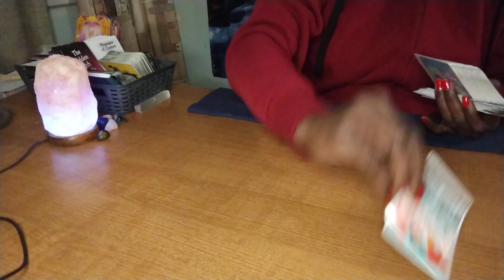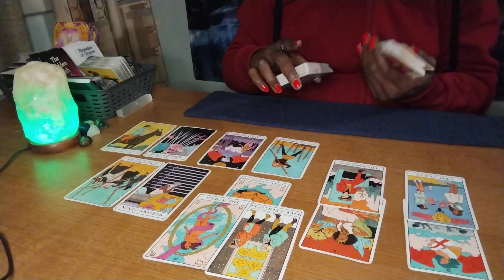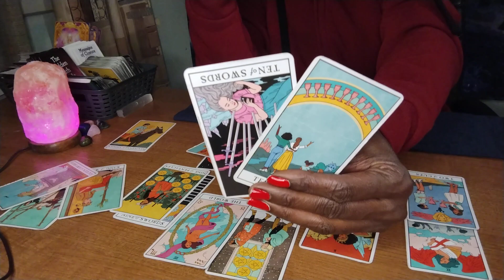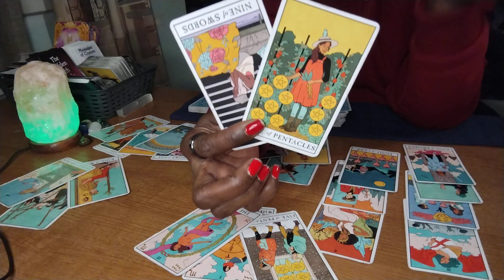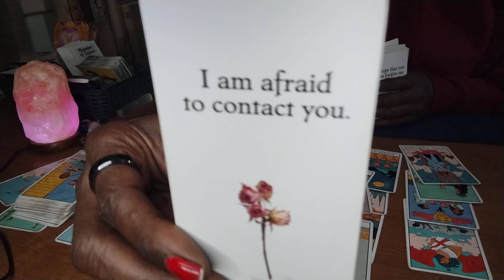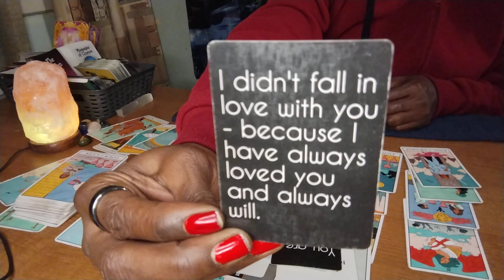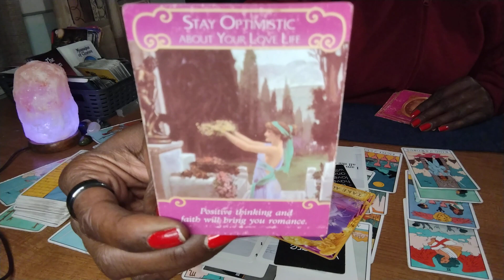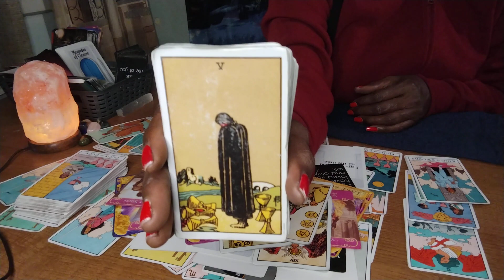scorpio ♏ YOU, ME, WE - SCARED to reach out to you. 😥 So, WHATCHA GONNA DO? 🤷🏿‍♀️🤔